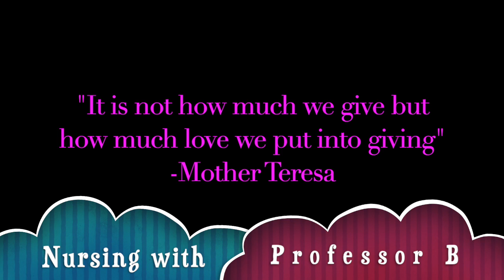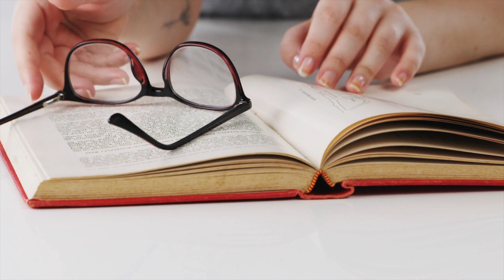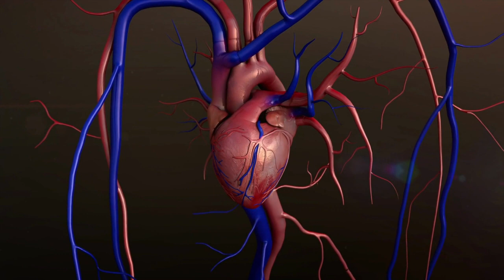8 WAYS EXERCISE AFFECTS THE BRAIN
8 WAYS EXERCISE AFFECTS THE BRAIN

In this video I discuss 8 ways exercise affects the brain. Exercise has been shown to help with memory, weight loss, anxiety, depression, neuroplasticity, and sleep.

Spanish Made Easy

You get a $97 course for $37

Sources:

American Association of Neurological Surgeons: “Cerebrovascular Disease.”
Brain, Behavior, and Immunity: “The association between aerobic fitness and executive function is mediated by prefrontal cortex volume.”
Brain Plasticity: “Exercise Improves Vascular Function, but does this Translate to the Brain?”
British Journal of Sports Medicine: “Exercise interventions for cognitive function in adults older than 50: a systematic review with meta-analysis.”
Consumer Reports: “How to Exercise for Brain Health.”
Frontiers in Aging Neuroscience: “A Life-Long Approach to Physical Activity for Brain Health.”
Frontiers in Human Neuroscience: “Aerobic fitness is associated with greater white matter integrity in children.”
Frontiers in Neurology: “Exercise Effects on Sleep Physiology.”
Frontiers in Psychology: “Neuroplasticity and Clinical Practice: Building Brain Power for Health,” “Effects of Physical Exercise on Cognitive Functioning and Wellbeing: Biological and Psychological Benefits.’
Harvard Health Publishing: “Regular exercise changes the brain to improve memory, thinking skills.”
Johns Hopkins Medicine: “Exercising for Better Sleep,” “Electroencephalogram (EEG).”
Journal of Neuropsychiatry and Clinical Neurosciences: “Systematic Review of Neuroimaging Correlates of Executive Functioning: Converging Evidence From Different Clinical Population.”
Mayo Clinic: “EEG (electroencephalogram).”
National Institutes of Health: “Exercise-induced changes in EEG alpha power depend on frequency band definition mode.”
National Sleep Foundation: “A good workout can help you get great shut-eye.”
Neurosensory Disorders in Mild Traumatic Brain Injury: “Cognitive Rehabilitation for Mild Traumatic Brain Injury (mTBI).”
UCSF Memory and Aging Center: “Executive Functions.”
University of Denver: “Executive Functions.”
U.S. Department of Health and Human Services: “Physical Activity Guidelines for Americans.”
U.S. National Library of Medicine: “BDNF gene.”
WebMD. "How Exercise Affects your Brain".